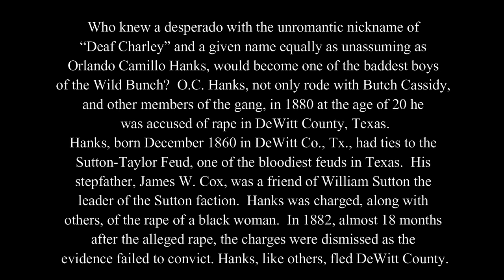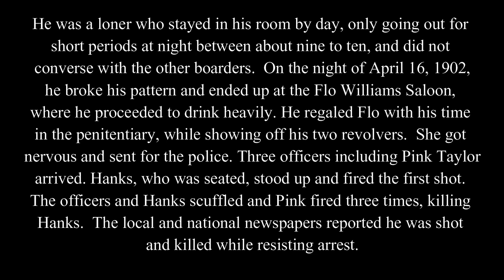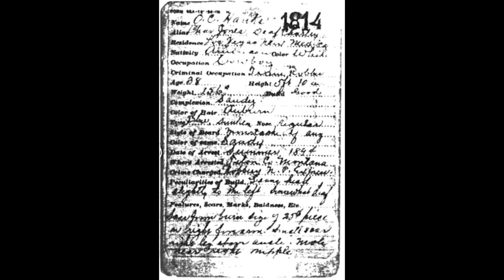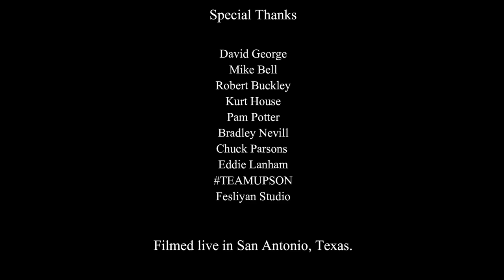The Wild Bunch. OC Hanks, aka Deaf Charley, the Baddest member of the "Wild Bunch." Grave found.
Who knew a desperado with the unromantic nickname of “Deaf Charley” and a given name equally as unassuming as Orlando Camillo Hanks, would become one of the baddest boys of the Wild Bunch?  O.C. Hanks, not only rode with Butch Cassidy, and other members of the gang, in 1880 at the age of 20 he was involved in the Sutton-Taylor Feud being accused of the rape of a Black woman in DeWitt County, Texas.
This video will highlight the story of his life, including the "lost" location of his last and final showdown with the law, and the location with directions to his grave.